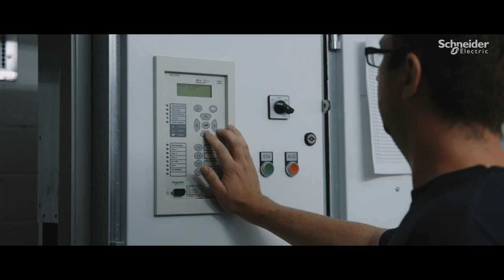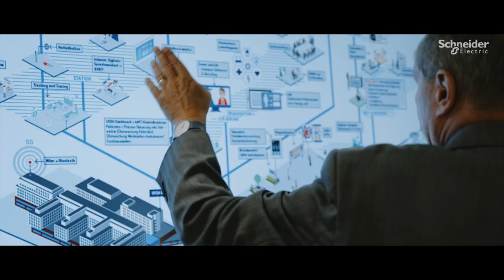Betriebssicherheit im Universitätsklinikum Schleswig-Holstein | Schneider Electric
In dem 2019 neu entstandenen Klinikgebäude, welches zu den modernsten Behandlungszentren Europas zählt, hat das Universitätsklinikum Schleswig-Holstein (UKSH) die digitalen Lösungen vom Tech-Konzern Schneider Electric im Einsatz. Ob Trafo, Schaltanlage oder Lichtschalter: die Komponenten des Energiespezialisten garantieren im schnell getakteten Klinikalltag eine sichere und verlässliche Energieverteilung.

Wir bieten digitale Energie- und Automatisierungslösungen für Effizienz und Nachhaltigkeit. Wir kombinieren weltweit führende Energietechnologien, Automatisierung in Echtzeit, Software und Services zu integrierten Lösungen für Häuser, Gebäude, Datacenter, Infrastrukturen und Industriezweige.

Unser Ziel ist es, uns die unendlichen Möglichkeiten einer offenen, globalen und innovativen Gemeinschaft zunutze zu machen, die sich mit unserer richtungsweisenden Aufgabe und unseren Werten der Inklusion und Förderung identifiziert.

►Lust mehr darüber zu erfahren? Alle Infos zu EcoStruxure™ für das Gesundheitswesen gibt es

►Lieber anpacken statt zuschauen? Alle Infos zu offenen Stellen bei uns gibt’s

In unserer Reihe zu Digitalisierung im Schaltanlagenbau haben wir bereits viele Videos mit spannenden Einblicken hochgeladen und selbstverständlich arbeiten wir stetig daran, neue Einblicke zu gewähren.